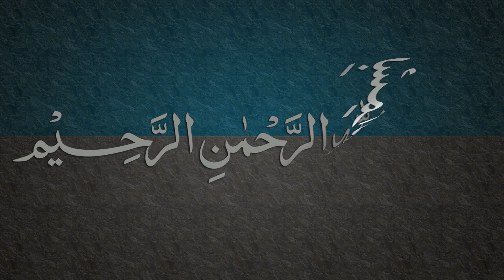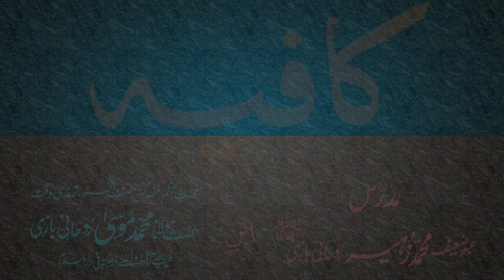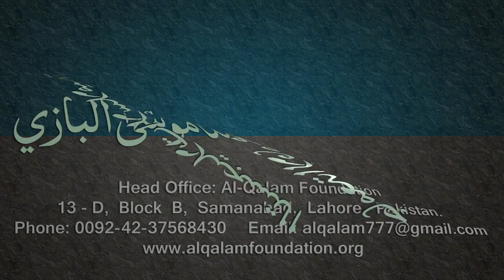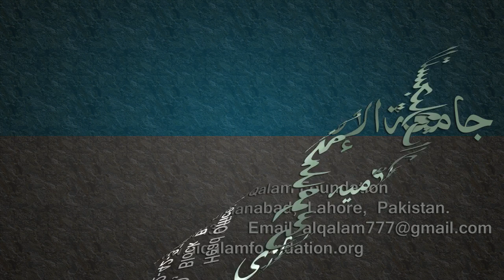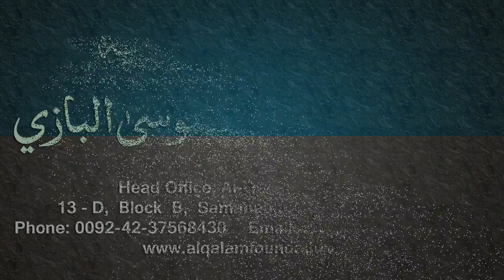Kafia Dars - 96 - Page - 091 - by Maulana Muhammad Zuhair Albazi - 11/07/2006